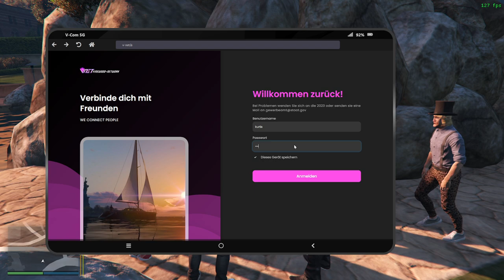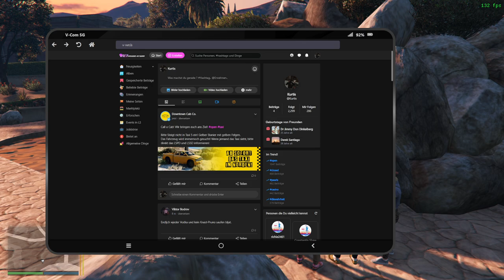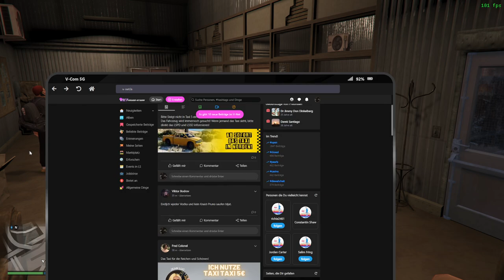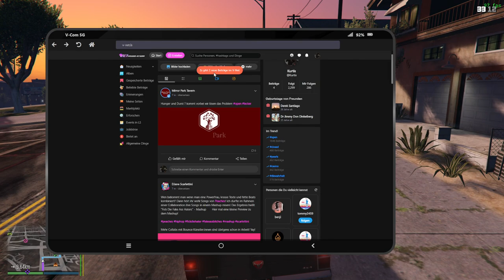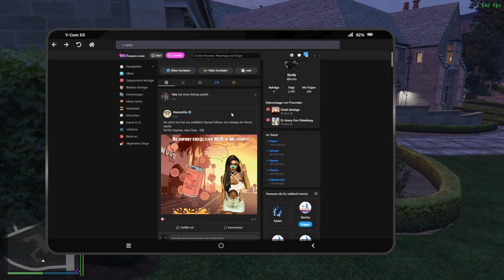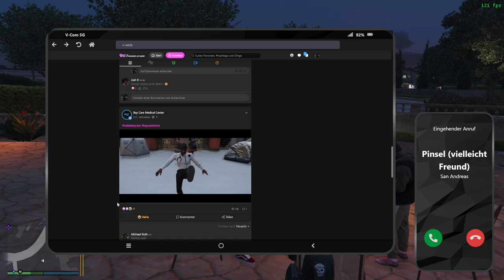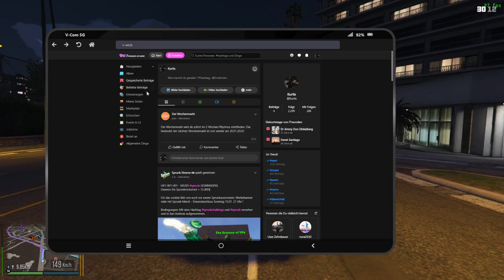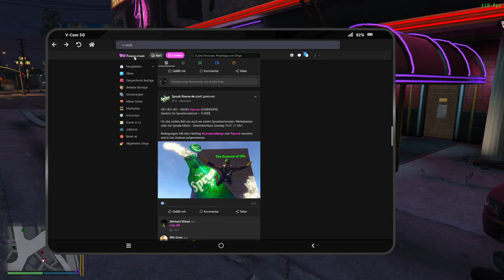#0058 | 🙈 Kurtis Kush - 🎭 [Sektor RP]